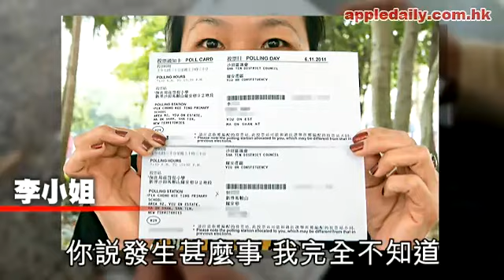一國兩制的騙局：揭中共瘋狂種票一屋七姓十三票！政協單位驟增九選民！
(蘋果日報)今屆區議會選舉保皇黨大勝，在多個選區得票離奇激增，《蘋果》深入調查多個左派獲勝選區，發現有證據顯示建制派瘋狂種票。在反地產霸權最激烈的美孚南，有政協的一間物業竟有「 7姓 13票」；居於馬鞍山公屋單位 20多年的住戶，今屆突然收到陌生人的投票通知書；有西環舊樓登記的 11名選民， 8人從未在上址居住。各區種票近乎明目張膽。美孚南是今屆選情最激烈選區之一，競逐連任的公民黨王德全，在外傭官司抹黑與左派支持的獨立候選人「票」夾擊下，獲 1,908票，較他上屆的 1,493票增加逾 400票，但仍敵不過對手民建聯黃達東所獲 1987票。黃較該黨上屆參選人楊漢成多了足足 500票當選。美孚南今屆選民由 07年 7,213人增至 8,011人，多數來自新入伙曼克頓山。該區同一個地址有 3個或以上姓氏的登記選民，有多達 120戶約 460人，其中約 150人是 07年後新登記選民。記者根據名單逐家逐戶拍門，發現部份單位疑遭種票。美孚南是今屆選情最激烈選區之一，競逐連任的公民黨王德全，在外傭官司抹黑與左派支持的獨立候選人「票」夾擊下，獲 1,908票，較他上屆的 1,493票增加逾 400票，但仍敵不過對手民建聯黃達東所獲 1987票。黃較該黨上屆參選人楊漢成多了足足 500票當選。美孚南今屆選民由 07年 7,213人增至 8,011人，多數來自新入伙曼克頓山。該區同一個地址有 3個或以上姓氏的登記選民，有多達 120戶約 460人，其中約 150人是 07年後新登記選民。記者根據名單逐家逐戶拍門，發現部份單位疑遭種票。美孚 78座一個中層單位最可疑。一個單位竟有 13名登記選民。但在 07年選民名冊上，該單位只得業主、廣東省茂名市政協常委梁平夫婦與另外兩人共 4位選民，今屆卻增多 9人， 13人共有 7個不同姓氏。記者日前到梁的公司，職員指他不在港；連日來多次造訪梁的住所，也沒人應門。大廈看更稱，上址只有梁氏一家居住，「邊有咁多人登記呀，會唔會係惡作劇？」梁平活躍於中港房地產炒賣，記者追查到他與家人名下最少 30多個單位，包括去年以 1.9億元買入的九龍塘約道 8號，與唐英年為鄰，但他與家人一直居於 90年買入的美孚疑似種票單位。他於 09年獲世界傑出華人獎受訪時透露，在港擁有逾千個單位收租。另一居於美孚 107座中層單位的胡先生（譯音）與另一位家人是今屆新登記選民，他從記者口中得悉選民名冊上，其單位有 4位登記選民，他確認其中一人是上手業主，另一位新登記選民他毫不認識，「有冇搞錯，點解可以咁離譜？」因「懲罰選民論」而形象插水的梁美芬，今屆在黃埔東區勇奪 2236票連任，比上屆暴增 500票。對手民主黨黃碧雲獲 1513票，比上屆黨友陳家偉增加 300票。本報翻查選民名冊發現，該區有 200多個單位有 3個姓氏的登記選民，其中最少 200人為新登記選民。有 800平方呎單位登記了 9名選民，涉 4個姓氏。黃埔青樺苑一個單位，登記了 4名不同姓氏的選民。該單位住戶劉先生表示，只有他與一名家人是選民，不認識其餘兩人。本報翻查上述單位的土地登記，發現歷屆業主的姓氏，均與該兩名神秘人不符。「屋企無啦啦多張『蠱惑票』，我叫阿珍，神秘人又係叫阿珍！」在馬鞍山耀安邨住了 20多年的李小姐與姊姊同住，家中只有她一人為登記選民，但她竟接獲自己與另一名郭姓陌生人的投票通知書，遂報警求助，「我唔識佢，係咪因為個名有啲似，就種票種落我屋企？好驚地址外洩，俾人用嚟借大耳窿就弊！」